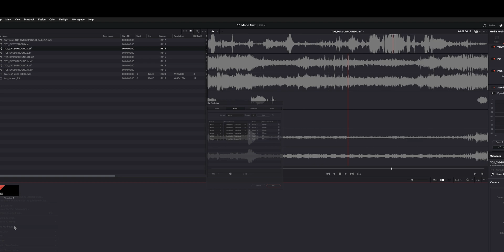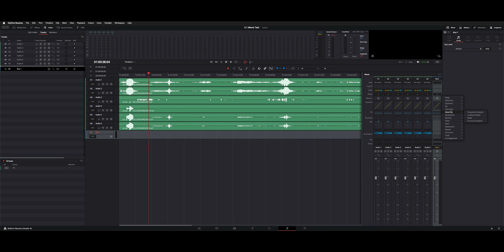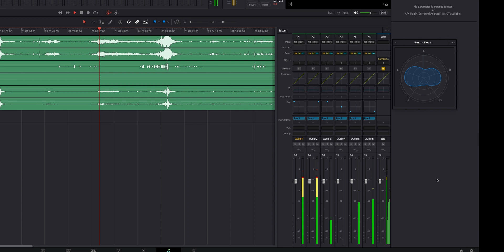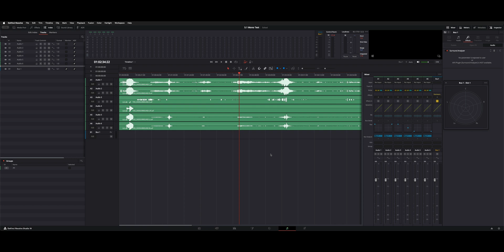DaVinci Resolve 19 - Mono Source to 5.1 Bus Set up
Mono Source Tracks to 5.1 Bus Set up in Resolve.
Clip attributes, Panning / Routing for Mono to 5.1 Set-up.

00:00 Intro
00:16 Clip Routing
00:44 Panning
01:22 Panning
01:34 Buss Panning